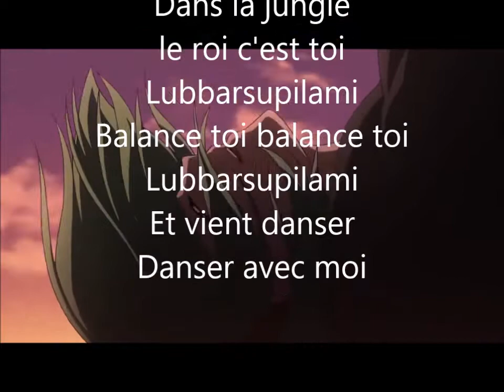Le rapport entre Lubbock et le Marsupilami enfin révélé!!!!!!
Houba...Lubba...
Tout ça parce que je connais un mec qui a comme pseudo Lubba... Oui.